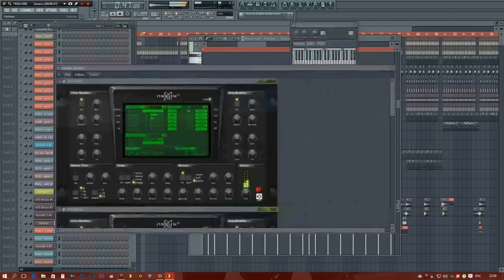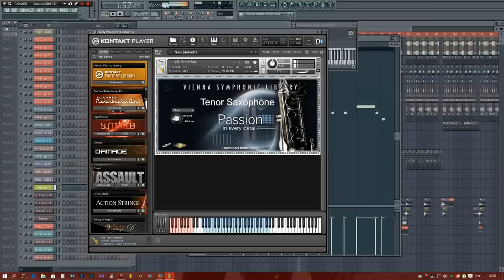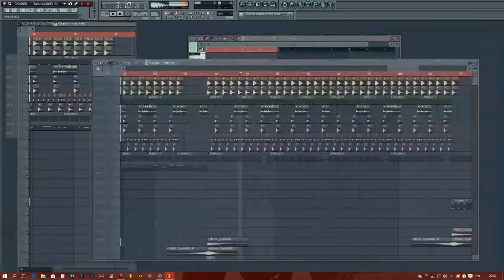🔊Убойный МегаКлассный Клубняк⭐ Зажигательная вещь в машину. Погоняй под этот трек